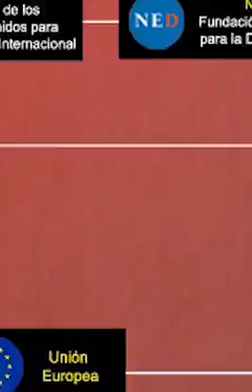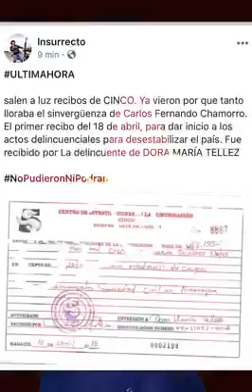ONG financiaron el terrorista y Golpismo en Nicaragua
Suspensión de organización que financiaron el terrorismo y golpe de estado en Nicaragua